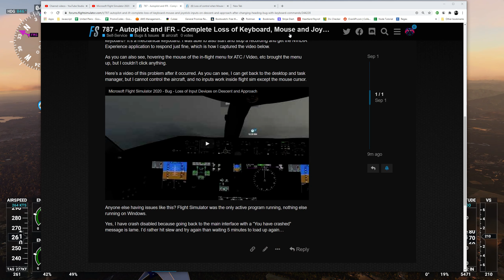Microsoft Flight Simulator 2020 - Bug with VFR Map and Heading Bug Using Keyboard Inputs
Flying the 787 when using autopilot changing the heading bug via CTRL+ INS or CTRL + DEL with the **VFR Map Open** it causes the heading bug to start to spin rapidly, then all input is ignored for a considerable amount of time. I lose mouse, keyboard, flight stick controls, yet the mouse pointer is still working and sometimes joystick POV and buttons, but nothing else. I just can't click and all keyboard inputs stop working.

Previously, until today, I was using the mouse to change the heading, altitude and airspeed on the dashboard of the aircraft, but I got sick of the bugginess of those knobs and started using keyboard controls to do it, and that's when this problem started occurring.

Eventually, I crashed and my flight ended.

I could use the keyboard and mouse in other programs, ALT + TAB and ALT + CTRL + DEL worked and the mouse worked in desktop and everywhere EXCEPT in flight sim. Bummer... this is 2 flights this has happened after flying for 2.5 + hours each flight today with no problems until on the descent and approach when it  just freaks out and stops taking inputs. For a short while, I could use my joystick POV and buttons to switch views and etc, but then that stopped working also.

I recall ***ONLY when the VFR map is open and I hold down CTRL + INS or CTRL + DEL to spin the heading bug 90 degrees or so in autopilot is when this occurs***.  I was able to change heading just fine until I opened the VFR Map and then attempted to change heading 90 or so degrees either way.

I'm wondering if FS is freaking out due to the rate the of the input repeat on the keyboard? It's a mechanical keyboard.   I was able to also start and stop a recording and get the NVIDIA Experience application to respond just fine, which is how I captured the video below.

As you can also see, hovering the mouse of the in-flight menu for ATC / Video, etc brought the menu up, but I couldn't click anything.

The issue starts at around 3:25 into the video. This video was cut down in length to demonstrate the issue before and after it occurred.